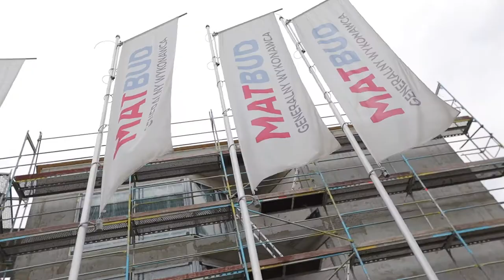Zbytki, stan prac we wrześniu 2022 r.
Początkiem września rozstawiono rusztowanie oraz rozpoczęto prace elewacyjne. Zakończono montaż stolarki okiennej. Konstrukcja budynku jest w pełni gotowa. Zakończono prace murowe. Trwają prace instalacyjne, rozłożono okablowanie większości lokali. Ropoczęły się prace tynkarskie. W garażu zakończono docieplenie ścian i stropu -1. Na przełomie roku planujemy zakończyć wykonywanie elewacji.